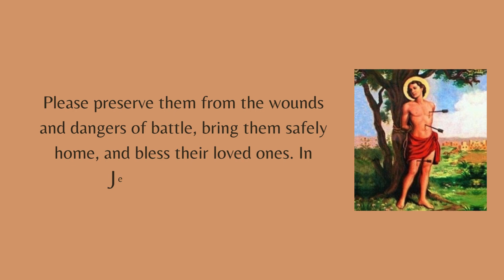PRAYER TO ST. SEBASTIAN